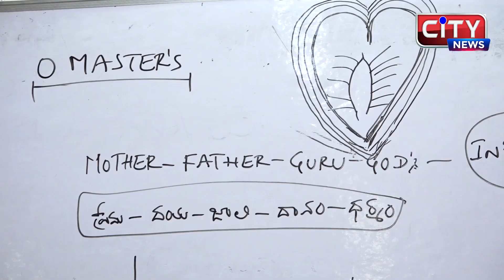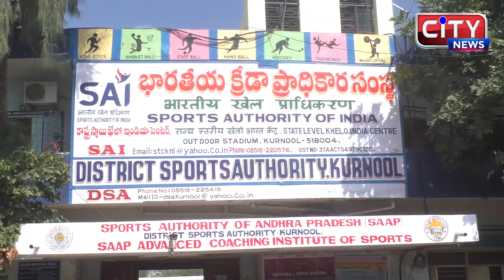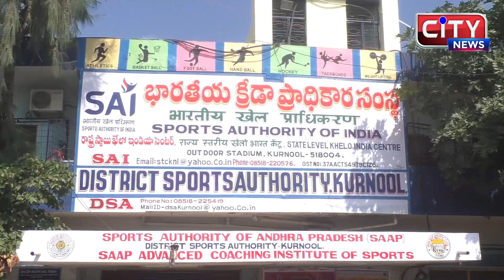29-12-2021-KURNOOL CITY NEWS